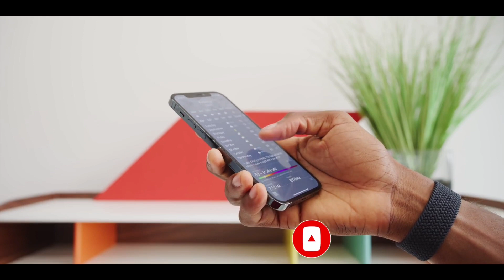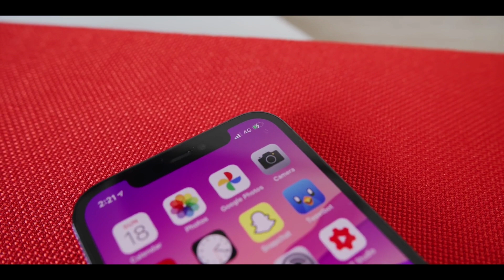اسعار هواتف ايفون جديدة في الجزائر 2020 !!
السلام عليكم و رحمة الله تعالى و بركاته اليوم قمنا بعرض عليكم جميع اسعار هواتف ايفون الجديدة في الجزائر و التي هي iphone 12 mini و iphone 12 و iphone 12 pro max و iphone 12 pro في سنة 2020 فلكي تتعرفو على اسعارهم شاهدوا الفيديو حتى النهاية و لاتنسوا لايك للفيديو و الاشتراك في القناة و نشر الفيديو في كل مكان ، فرجة ممتعة

هواتف متواجدة في الفيديو :
iphone 12 mini
iphone 12

سعر iphone 12
سعر iphone 12 mini
سعر iphone 12 pro
سعر iphone 12 pro max

سعر iphone 12 في الجزائر
سعر iphone 12 mini في الجزائر
سعر iphone 12 pro في الجزائر
سعر iphone 12 pro max في الجزائر
مراجعة iphone 12 في الجزائر
مراجعة iphone 12 mini في الجزائر
مراجعة iphone 12 pro في الجزائر
مراجعة iphone 12 pro max في الجزائر
مميزات و عيوب iphone 12 في الجزائر
مميزات و عيوب iphone 12 pro في الجزائر
مميزات و عيوب iphone 12 mini في الجزائر
مميزات و عيوب iphone 12 pro max في الجزائر
سعر iphone 12
مراجعة iphone 12
مراجعة iphone 12 mini
مراجعة iphone 12 pro
مراجعة iphone 12 pro max
مميزات و عيوب iphone 12
مميزات و عيوب iphone 12 pro
مميزات و عيوب iphone 12 mini
مميزات و عيوب iphone 12 pro max

اسعار هواتف ايفون الجديدة
اسعار هواتف ايفون الجديدة في الجزائر
اسعار جميع هواتف ايفون الجديدة في الجزائر
اسعار هواتف ايفون الجديدة في الجزائر 2019
اسعار جميع هواتف ايفون الجديدة
اسعار جميع هواتف ايفون الجديدة في الجزائر 2019
اسعار جميع هواتف ايفون الجديدة في الجزائر 2020
اسعار هواتف ايفون الجديدة في الجزائر 2020
سعر iphone 12 في الجزائر 2020
سعر iphone 12 pro في الجزائر 2020
سعر iphone 12 pro max في الجزائر 2020
اسعار iphone 12 و iphone 12 pro و iphone 12 pro max في الجزائر
اسعار iphone 12 و iphone 12 pro و iphone 12 pro max
الجزائر
سعر
iphone 12
2020
2020
لشهر جانفي
لشهر نوفمبر
لشهر ديسمبر
لشهر مارس
لشهر اوت
لشهر فيفيري
لشهر جوان
لشهر ماي
لشهر افريل
لشهر سبتمبر
لشهر جويلية
لسنة 2021
لسنة 2020

iphone
prix des nouveaux iphone en algerie
prix des nouveaux iphone en algerie 2019
prix de tout les nouveaux portable iphone en algerie
prix de tout les nouveaux portable iphone en algerie 2020
iphone
prix des nouveaux iphones en algerie
prix des nouveaux iphones en algerie 2020
prix de tout les nouveaux portables iphone en algerie
prix de tout les nouveaux portables iphone en algerie 2020
prix de tout les nouveaux portables iphones en algerie
prix de tout les nouveaux portables iphones en algerie 2020